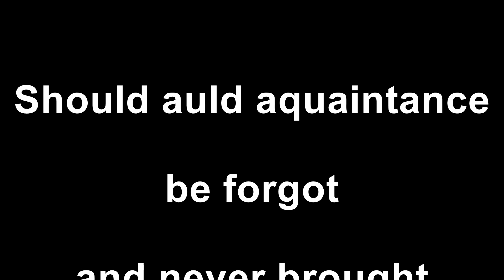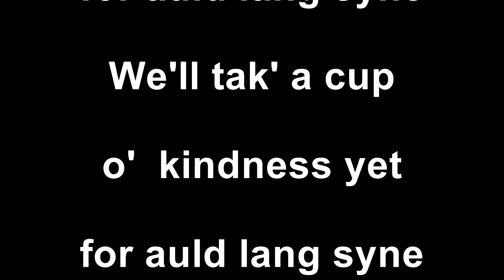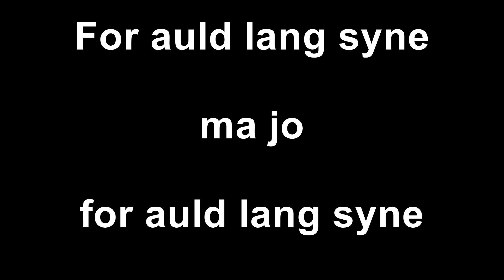Auld Lang Syne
Glossary:  auld: old  ma jo: my pal   auld lang syne: literally, old long since; days gone by  braes: hills   fiere: friend   frae: from   gi'e: give   gowans: daisies   guide-willie waught: a hearty drink taken with good-will
pint stoop: pint measure containing two English quarts
pu'd: pulled, picked   sin': since   tae: to  tak': take   twa: two